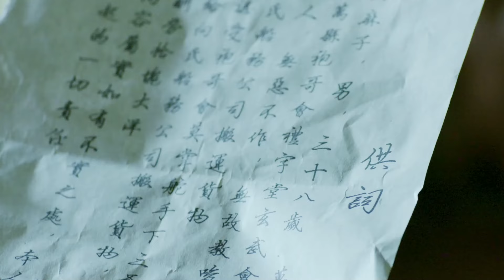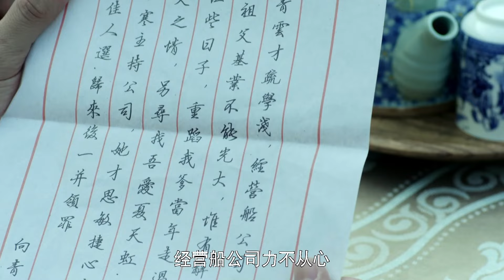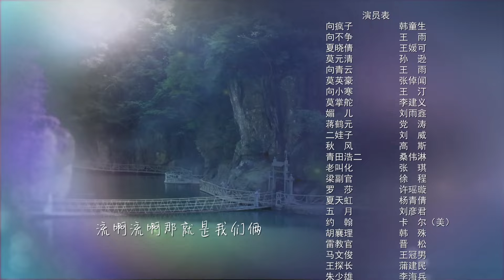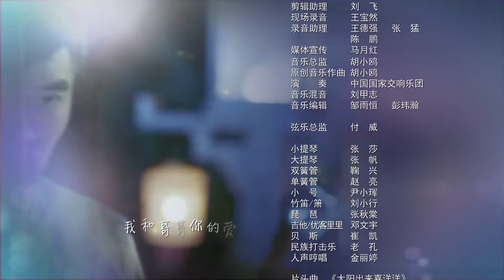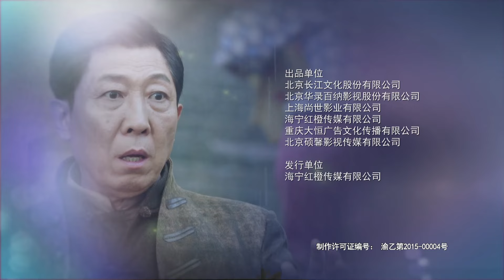【超好看的战争剧】决战川江一九四四32｜军民联手共建血肉长城，彻底粉碎日军舰队入侵！韩童生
每晚19:00更新 ｜决战川江一九四四 王媛可x韩童生｜军民联手共建血肉长城，彻底地粉碎日军舰队入侵！

【剧情简介】川渝富商国危时受感召，抛前嫌联合，守石牌炮台阵地，沉船阻航道，粉碎妄想，以血肉性命筑长城，经历凝成颂歌。

主演：韩童生 王雨 王媛可